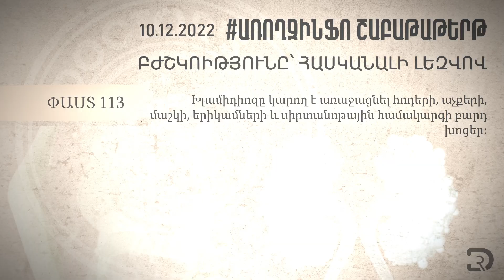Հայտնի ֆուտբոլիստները և նրանց ոչ այդքան հայտնի հիվանդությունները առողջինֆո | 44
Առողջինֆո-ի 4️⃣4️⃣-րդ թողարկման ընթացքում խոսում ենք հայտնի ֆուտբոլիստ ների և նրանց ոչ այդքան հայտնի հիվանդություն ների մասին: Պատմում, թե ինչ դժվարությունների միջով են անցել նրանք և ինչ բուժման մեթոդներ կիրառել
Իսկ վերջում հիշեցնում, որ նույնիսկ գենետիկ հիվանդությունը չի կարող խոչընդոտ հանդիսանալ, եթե ուզում եք հասնել հաջողության: 😉

Ուզու՞մ եք ստանալ մի շարք բժշկական հարցերի պատասխաններ, բայց չեք գտնու՞մ հավաստի աղբյուր, ուրեմն ՃԻՇՏ տեղում եք։ Doctor's Room-ի շրջանակում խոսելու ենք առողջապահական խնդիրներից, միֆերից ու կարծրատիպերից, ինչպես նաև ձեզ հուզող շատ հարցերից։ Հետևեք մեր թողարկումներին և ստացեք միայն առողջինֆո:

Համագործակցության համար՝
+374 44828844